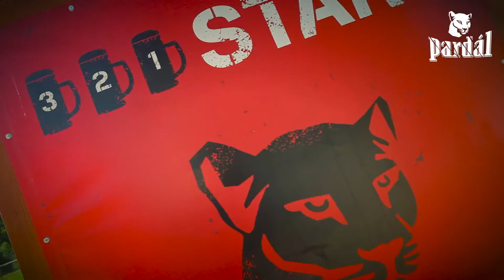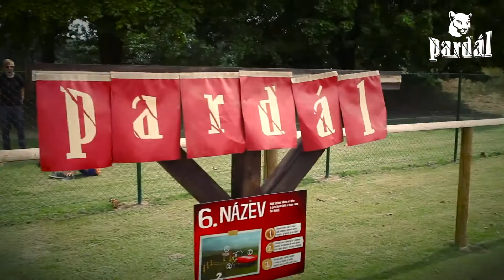Pardálův Výběh 2. ročník 5.kolo - 1. 8. 2015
Absolutní rekord padl. Sojkaři z Luštěnic dokázali svůj čas stlačit pod neuvěřitelné 4 minuty a s konečným časem 3:58 zapsali do kroniky Výběhu nový rekord. Po tomto kole je jasné, že dosavadním finalistům přibyla silná konkurence. Ale kdo ví, co se ještě může stát. Třeba právě ty a tvoje parta ještě všechno obrátí. Stačí se přihlásit na a vyrazit do Výběhu.Více informací na